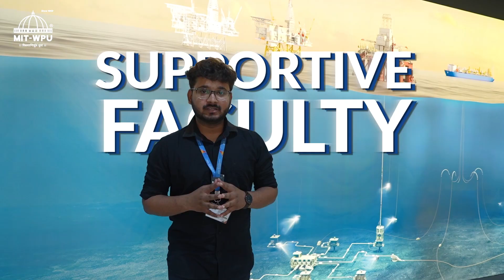From MIT-WPU to Cairn Oil & Gas: Mayank's Success Story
Mayank Kumar, a final-year Petroleum Engineering student at MIT-WPU, got placed at Cairn Oil & Gas with a 24.5 LPA package. Mayank has shared that his academic and career journey was transformative, effectively integrating practical industry experience with theoretical knowledge through state-of-the-art labs and hands-on learning.
His successful placement is a testament to MIT-WPU's industry-focused approach, fostered by supportive faculty who act as mentors, and a vibrant campus life. Mayank expresses gratitude for the dedicated placement department, which provided resume workshops, mock interviews, and connections to potential employers, empowering him to thrive and confidently tackle new challenges.